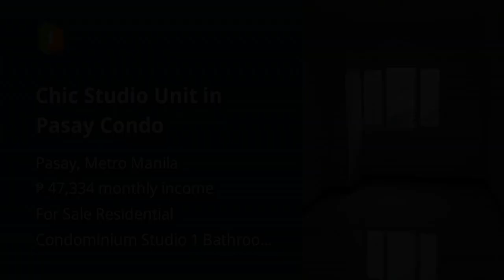Chic Studio Unit in Pasay Condo